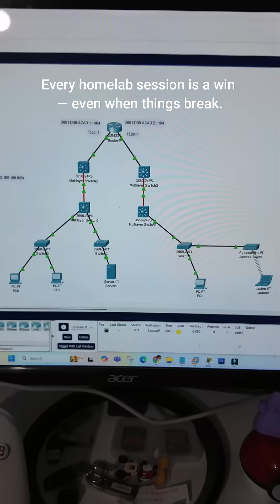IT Q & A: What advice can you give to students who want to be system administrators in the future?